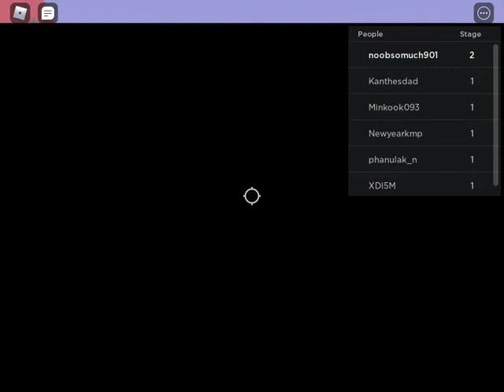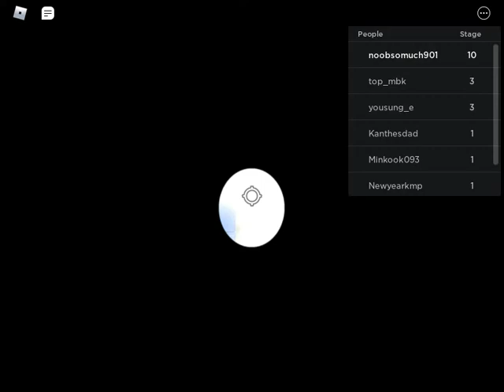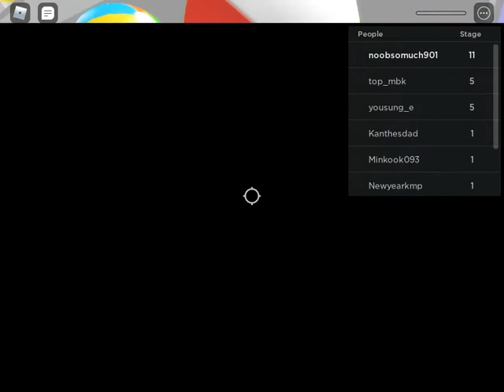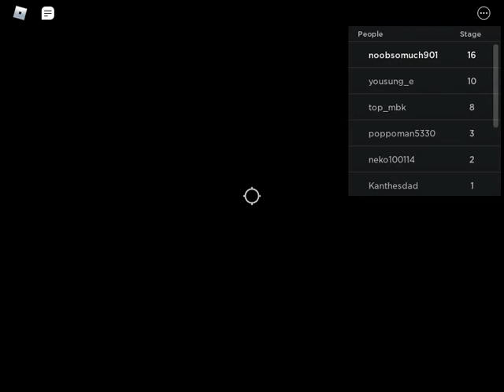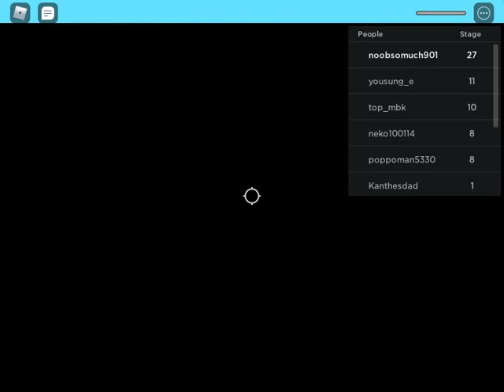Roblox Escape The Toy Store Obby!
5/1/2020
       (*Max Player 10*)
            (Adventure)